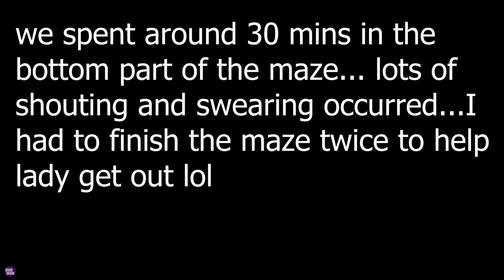GETTING FORCED TO RIDE THE WORST CREATURE IN ARK | TRIBEWARS | ARK SURVIVAL EVOLVED [S3 EP36]